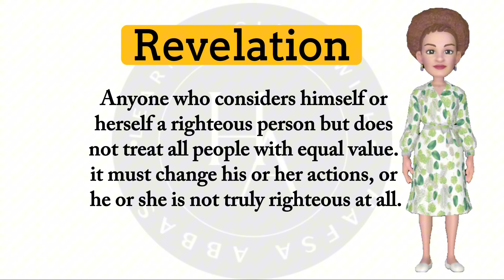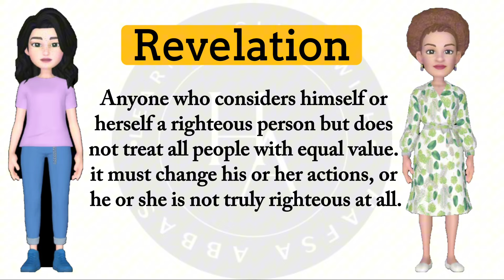[Sub]"Revelation" by Flannery O'Connor|Short Story|Summary and Analysis in Hindi/Urdu